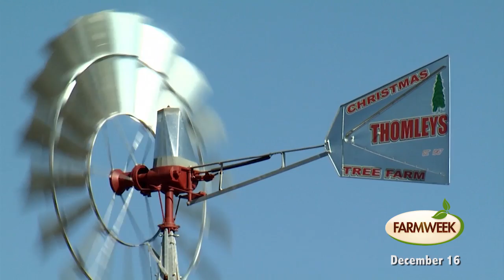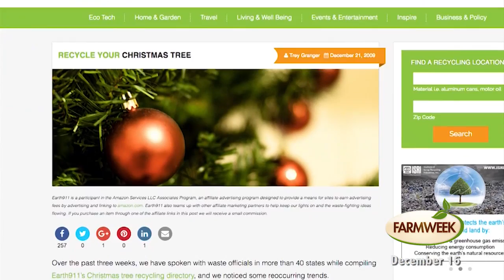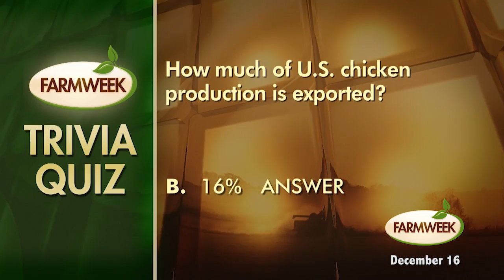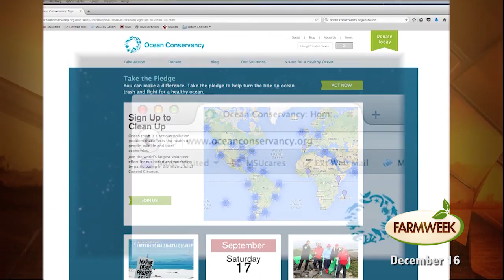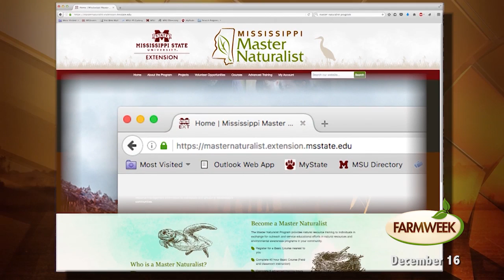Farmweek, Entire Show, December 16, 2016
Today on Farmweek - Highlights of Mississippi's 95th Annual Farm Bureau Federation Meeting. - Environmentally friendly ideas to recycle your tree. - Learn the health benefits of eating pears. -See how folks are doing their part to keep the coastal environment and marine wildlife healthy.